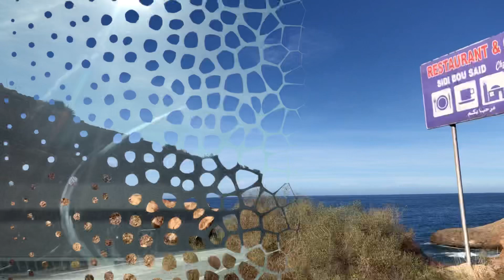The coastal road between Nador and Al Hoceima in Morocco, witness the splendor of the road